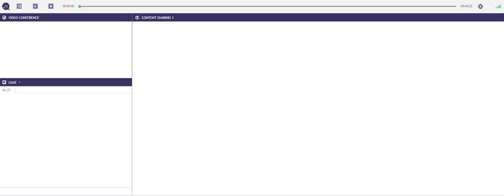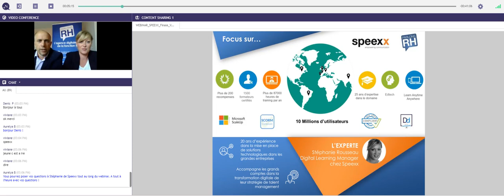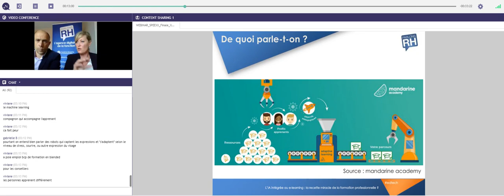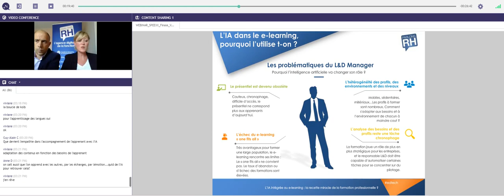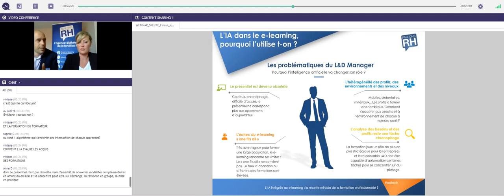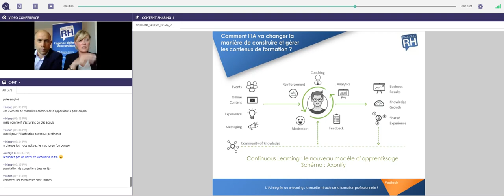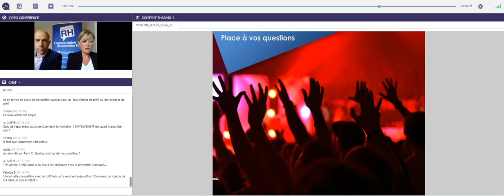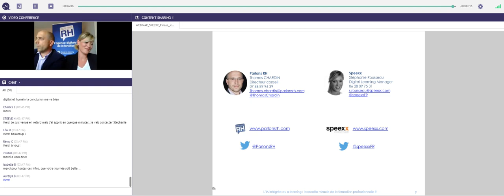L’Intelligence artificielle intégrée au e-learning : la recette miracle de la formation ?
L’approche « one size fits all », qui consiste à proposer des formations identiques à tous les publics, ne tient plus.

En effet, face à la transformation du monde du travail et des métiers, les collaborateurs doivent développer de nouvelles compétences et les mettre à jour régulièrement. Les contextes et environnements pluriels nécessitent des formations sur mesure et adaptées aux besoins de chacun.

Et si l’IntelligenceArtificielle (IA) était la réponse ? Elle permet de proposer des contenus appropriés aux utilisateurs afin de leur faire vivre des expériences uniques !

Qu’entend-on réellement par “intelligence artificielle” ? Quel est l’impact de cette technologie sur la formation ? Pourquoi l’IA révolutionne-t-elle le secteur ? Comment va-t-elle changer la manière de construire les contenus de formation ?

Pour répondre à ces questions, Stéphanie Rousseau, Digital manager chez Speexx, EdTech spécialiste de la formation et de l’évaluation en langues pour les organisations globales, était l’invitée du 23e webinar de Parlons RH le 14 juin 2018, aux côtés de Thomas Chardin, dirigeant fondateur de Parlons RH.

Parlons RH, c’est à la fois :
🔹 Une agence de ContentMarketing pour les prestataires de la fonctionRH
🔹 Une équipe d’experts des RéseauxSociaux en RH
🔹 Un cabinet de conseil en MarqueEmployeur et ExpérienceCollaborateur
🔹 Un média communautaire pour les professionnels